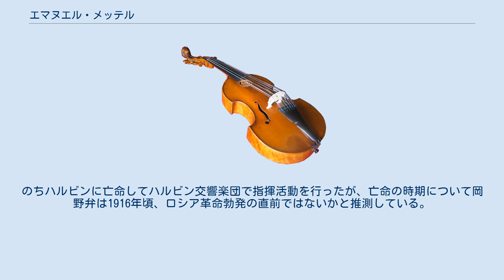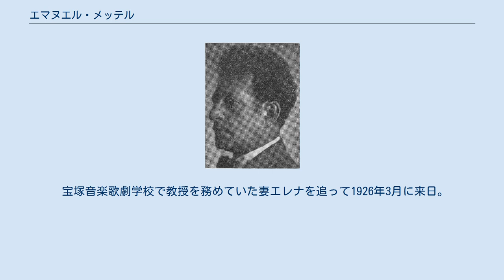エマヌエル・メッテル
エマヌエル・レオニエヴィチ・メッテル（ラテン文字表記：Emmanuel Leonievich Metter, 1878年2月28日 - 1941年8月28日）はウクライナ出身の指揮者。
 ヘルソンにてユダヤ教を信仰する商人の家庭に生まれる。
本名メナヒム・マン・イウドヴィチ・メッテル。
1897年8月26日、ハリコフ帝国大学医学部に入学するも、1898年9月7日、同大学法学部に転部。
1906年にハリコフ帝国大学法学部を卒業し、同年9月、聴講生としてサンクトペテルブルク音楽院に入学し、1907年5月に中退。
カザンの歌劇場で指揮者を務めていた時期にプリマ・バレリーナのエレナ・オソフスカヤと結婚。
のちハルビンに亡命してハルビン交響楽団で指揮活動を行ったが、亡命の時期について岡野弁は1916年頃、ロシア革命勃発の直前ではないかと推測している。
 宝塚音楽歌劇学校で教授を務めていた妻エレナを追って1926年3月に来日。
神戸市中山手通や東灘区の深江文化村に住み、ハインリヒ・ヴェルクマイスターの後任として大阪放送管弦楽団を指揮。
また京都帝国大学音楽部のオーケストラ（現京都大学交響楽団）の常任指揮者を10年以上務めた。
門人に朝比奈隆や服部良一、酒井協、齋藤登、長廣敏雄、宮澤縦一、吉村一夫、小川昂、溝部国光などがいる。
 1939年10月6日、横浜港から渡米。
1941年8月28日、アメリカ合衆国カリフォルニア州ロサンゼルス市ウェスト・ハリウッドにて心臓病のため死去。